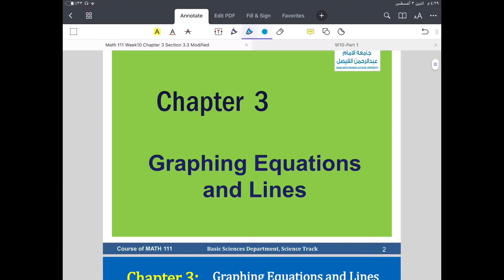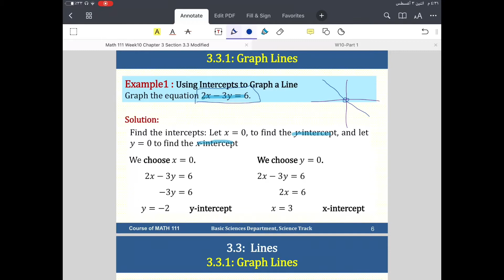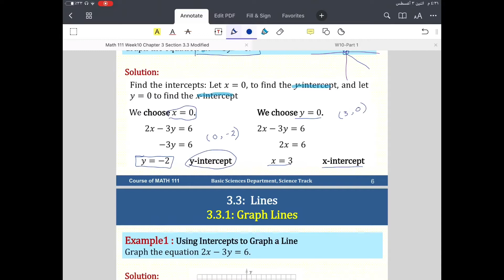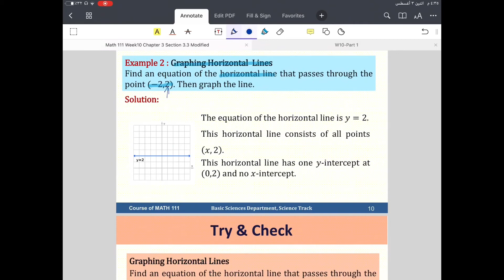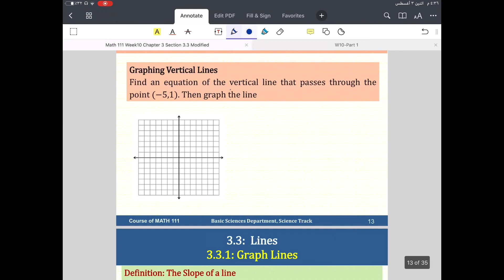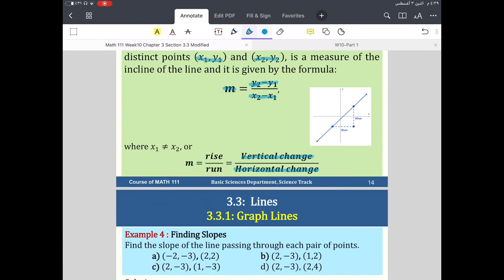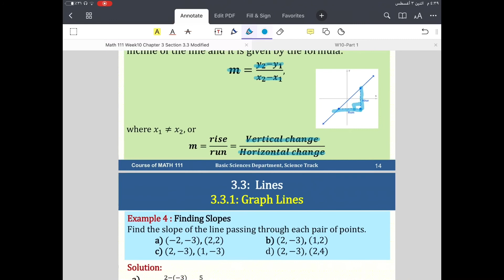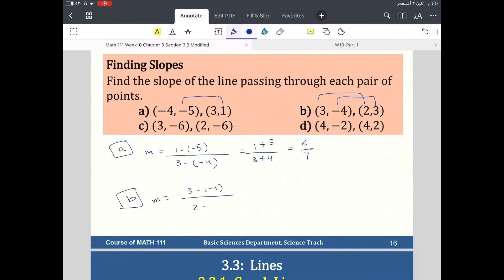3.3 Lines - part 1 | Math I